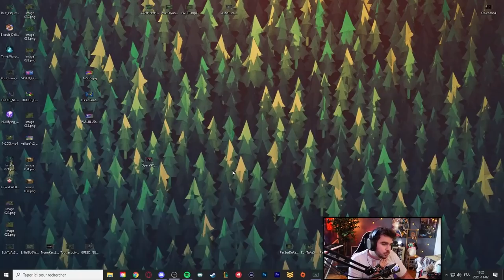Petite envie de One Shot tout le monde avec Sejuani mid